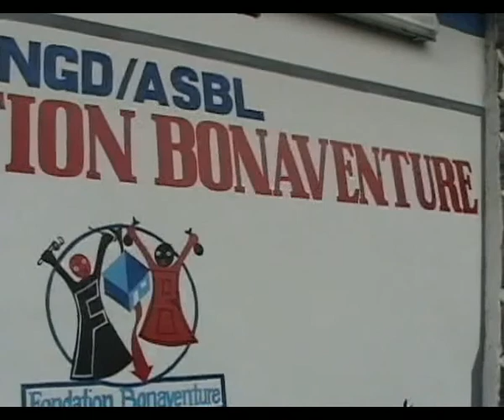NOLY TAMBU ET LA FONDATION BONAVENTURE DANS EXPRIMEZ-VOUS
LA FONDATION BONAVENTURE ET NOLY TAMBU DANS L'EMISSION EXPRIMEZ-VOUS